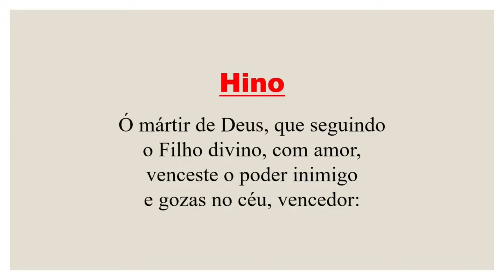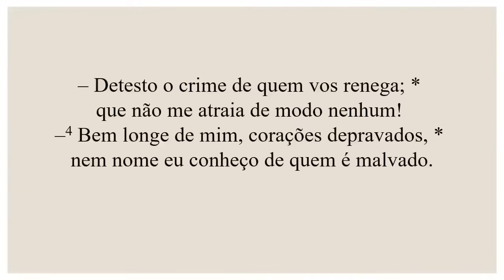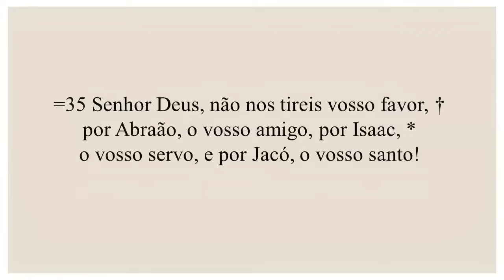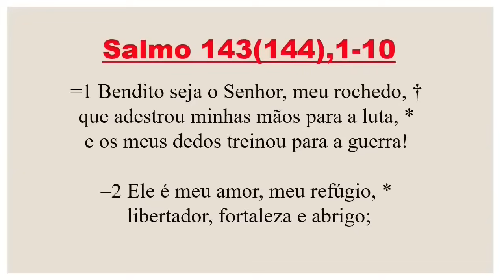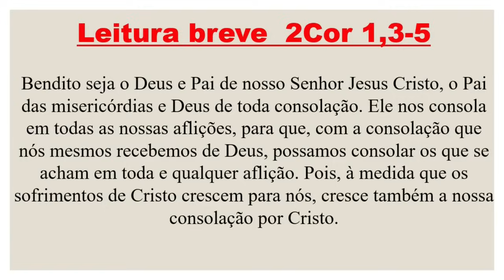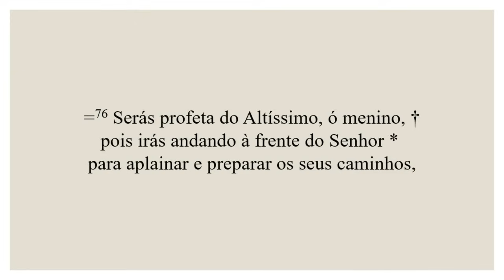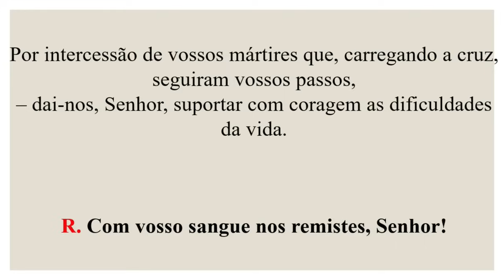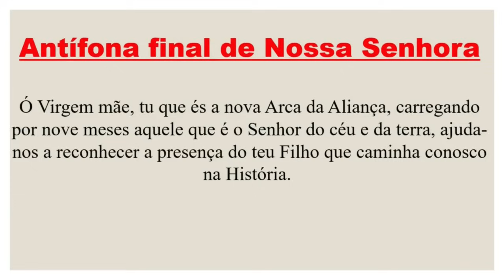Laudes-12 de Novembro de 2024| 32ª Semana do Tempo Comum| São Josafá, bispo e mártir